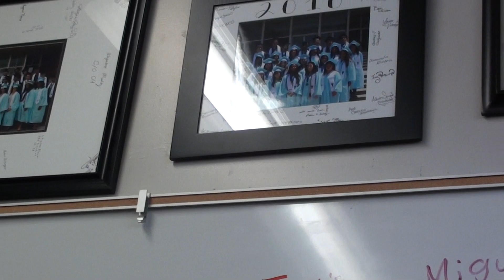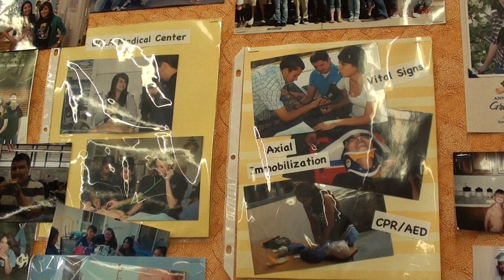Ramona High School's Health and Bioscience Academy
Ramona High School's Health and Bioscience Academy is the most recognized academy in the Riverside Unified School District.